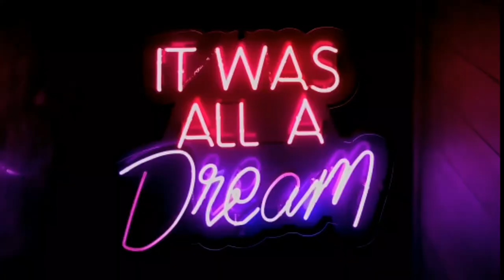Miss Summer: happy relaxing music, positive, uplifting, cheerful, bright, optmistic.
Enjoy this happy relaxing music, positive summer vibes and tropical house music with the moods of bright, happy cheerful, uplifting and positive. You can listen in the background as a positive, uplifting and relaxing soundtrack while studying, working, creating and relaxing.

CREDITS:

Photo by Mantas Hesthaven from Pexels